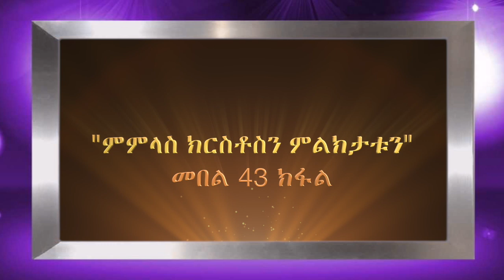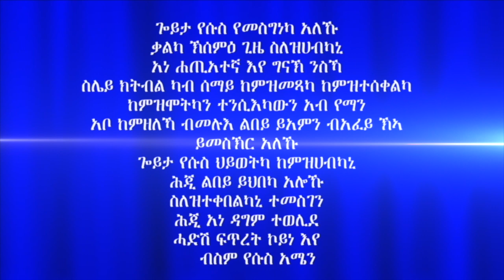"ምምላስ ክርስቶስን ምልክታቱን" መበል 43 ክፋል ብሃዋርያ ሕነሽም ኢትዮጵያ